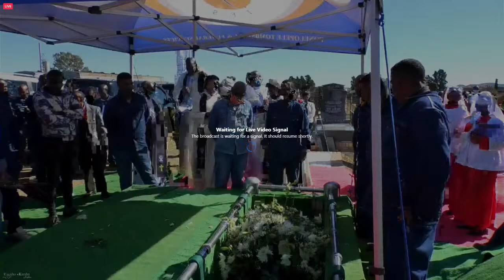Funeral Service Of The Late Moipone "Mabatho" Junia Dichaba